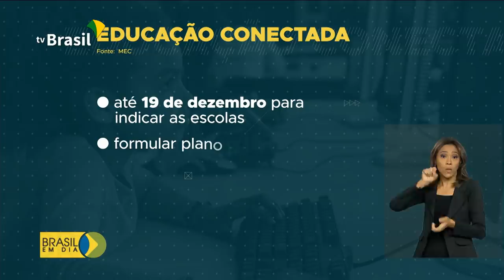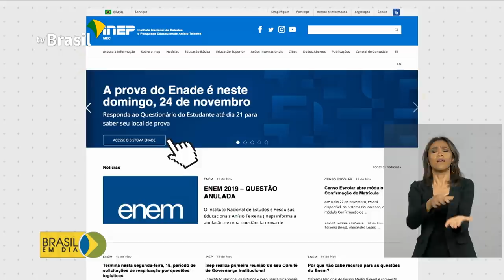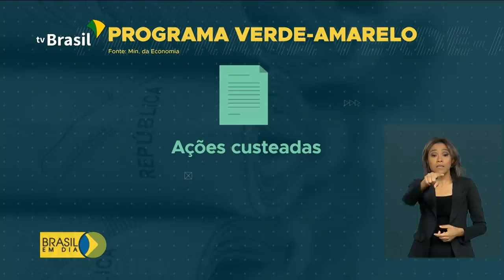Brasil em Dia - 20 de novembro de 2019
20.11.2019 - Governo vai ampliar internet banda larga nas escolas; no próximo domingo tem prova do Enade. Confira os destaques desta quarta no Brasil em Dia.